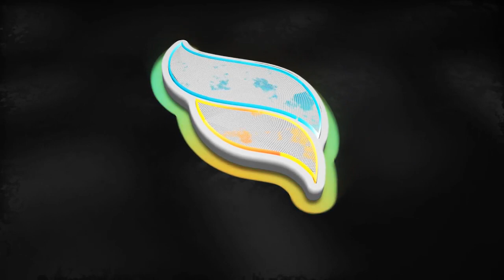After Effects Template: New Year Wish & Texts With Logo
1 Logo Placeholder
3 3D Text Placeholder
1 Glowing Text Placeholder
Tutorial Included